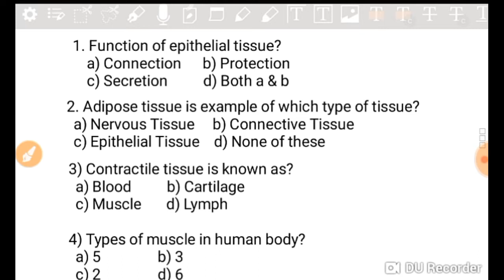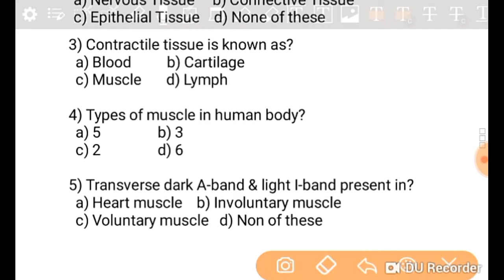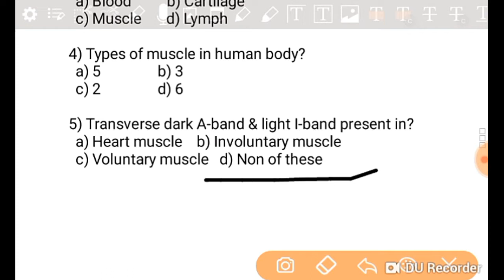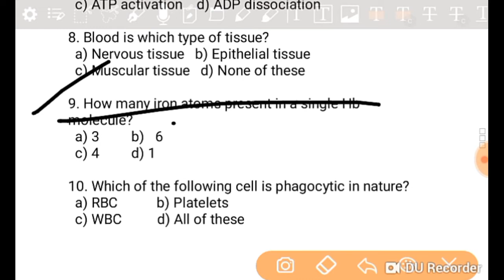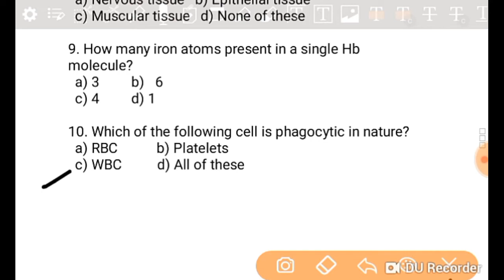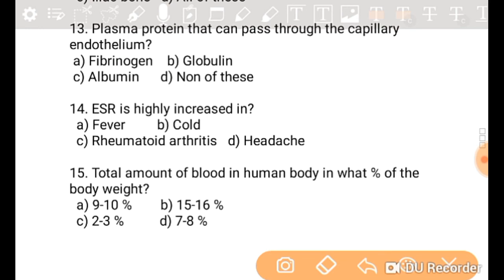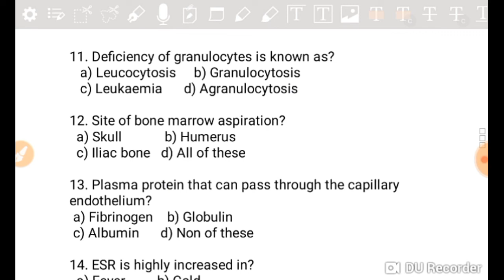Rrb ntpc paramedical important questions || Anatomy and physiology important questions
Namskar Dosto...

Rrb ntpc paramedical important questions, Anatomy and physiology important questions, Ntpc Paramedical,

|| Exam Tablet ||
|| Examtablet ||